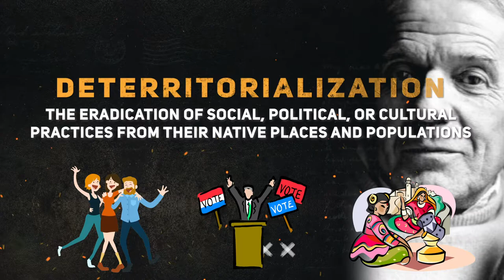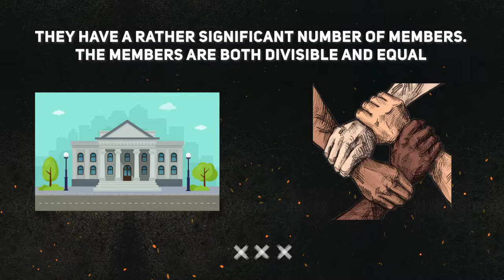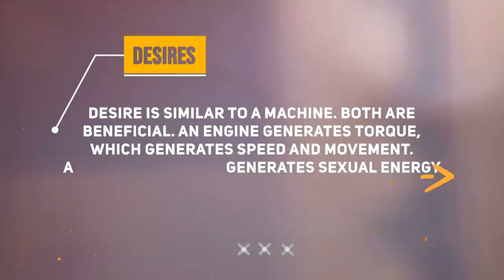Theorists In Education | Gilles Deleuze and Félix Guattari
In this video, Gilles Deleuze and Félix Guattari, we'll be highlighting two theorists in education! What is so special about Félix Guattari, the nervy, gregarious psychotherapist and Gilles Deleuze, the reclusive professor? These French philosophers are known for six key concepts: rhizome, deterritorialization, pack multiplicities, schizoanalysis, desiring-machines and body without organs. We hope you’ll find this summary informative and useful! Thank you for your continued support- and now, let’s get to it!

Please let us know which topic(s) / content you'd like us to cover and/or explore further in more depth: